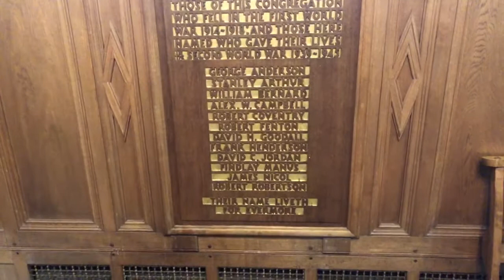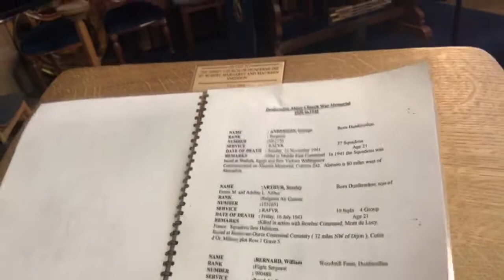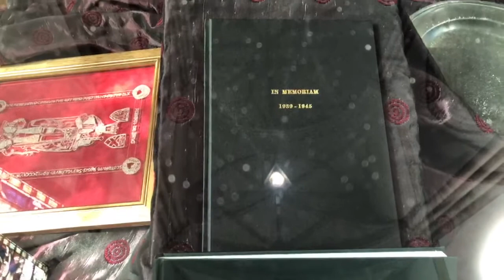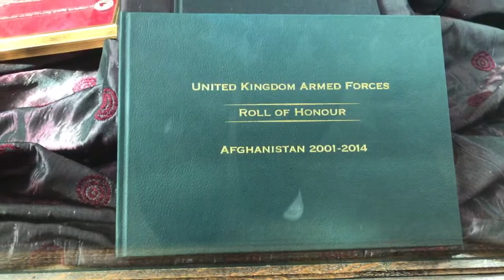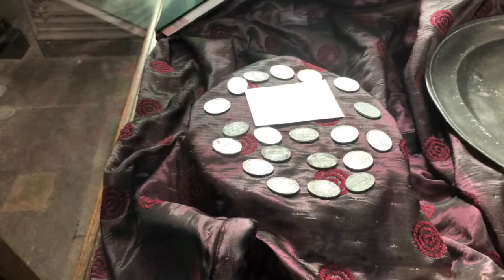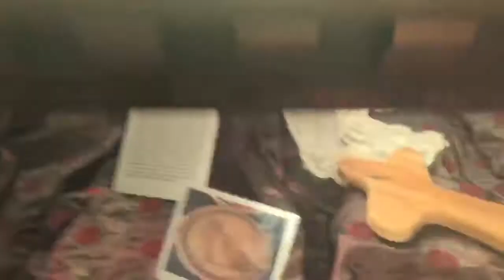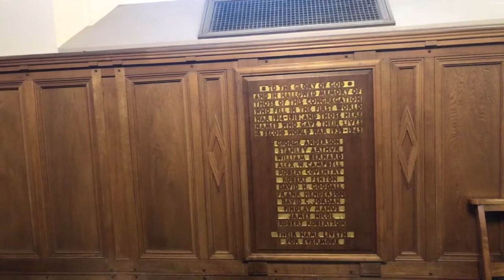Tuesday Tours 8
The Abbey Church of Dunfermline usually opens to the public from late March until the end of October.   This year that has not been possible, and so the Minister has been offering a live Facebook tour on a Tuesday evening during lockdown.   The details for the tours are provided by former custodian, Mary Welsh.

This series of videos is a revisit of those live tours.